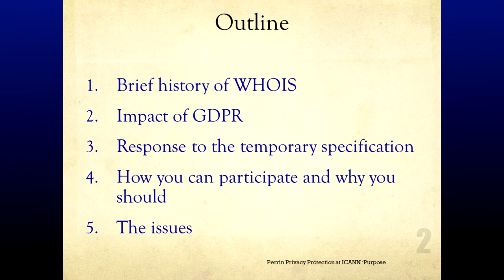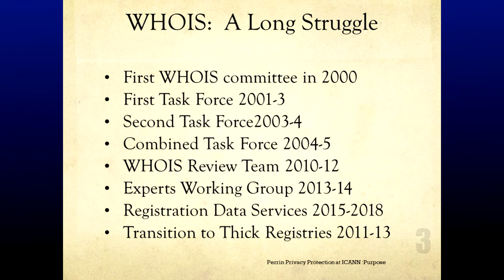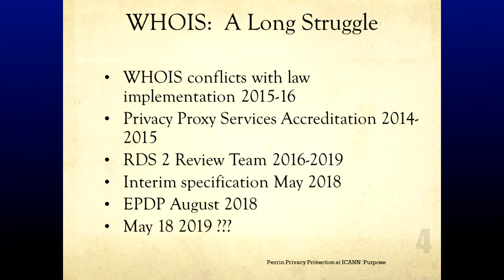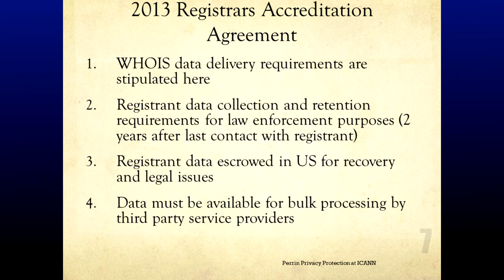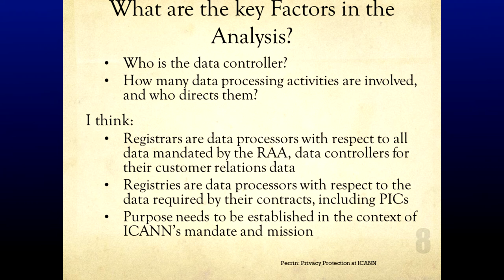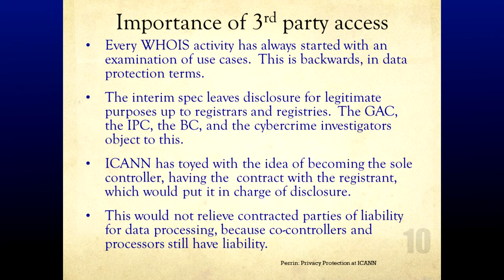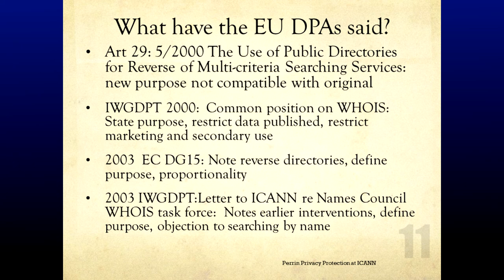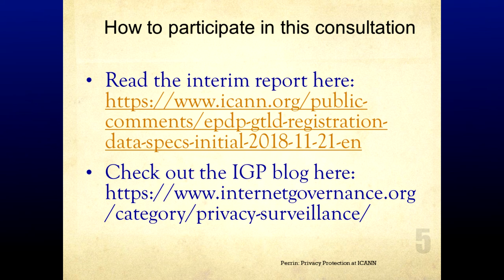Privacy, WHOIS & GDPR - Update from Stephanie Perrin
Privacy Protection for Domain Name Registrants at ICANN: What is happening with WHOIS these days, now that GDPR is in force?

Stephanie Perrin, Chair, NonCommercial Stakeholders Group, ICANN

ICANN 63 Readout Ottawa  - November 28 2018